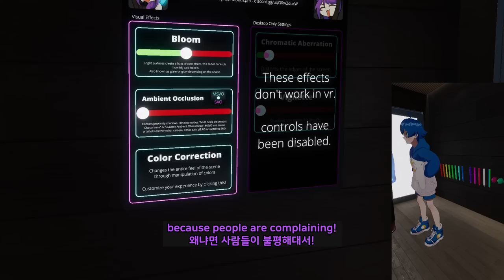I'm sorry guys... 【 VRchat 】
editor : Lemong